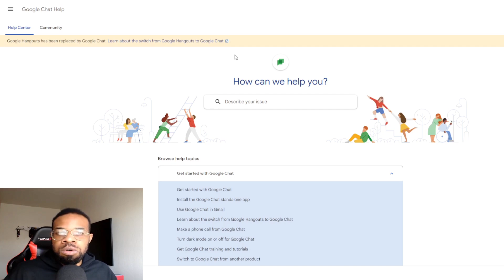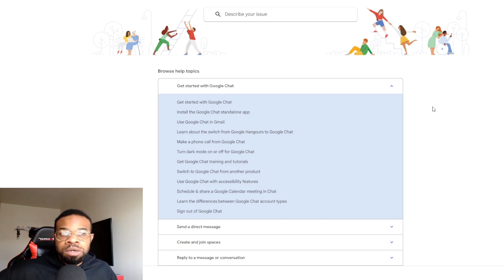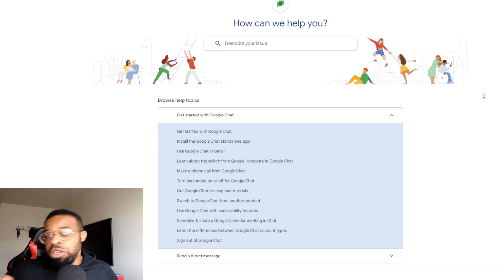How To Get Your Hacked Channel Back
A few additional steps:
1. Before you get your channel back, and in the meantime, be sure to clear and delete your malware. You can use 'Malwarebytes', that's what I used personally.
2. Only after you've cleared your PC and made it safe, THEN you can safely change your passwords.
3. If you do not remove the malware, the hackers WILL hack your recovered or new account AGAIN using that same malware.
4. Beware of spammers trying to mislead you to anyone else but GOOGLE. Only Google can help you, no one else.